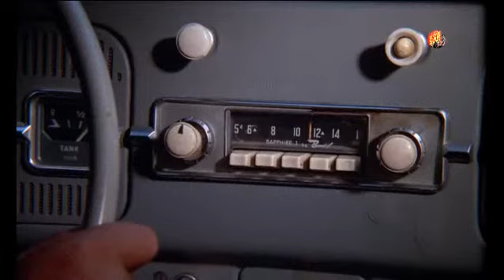HERBIE GOES TO MONTE CARLO (1977)